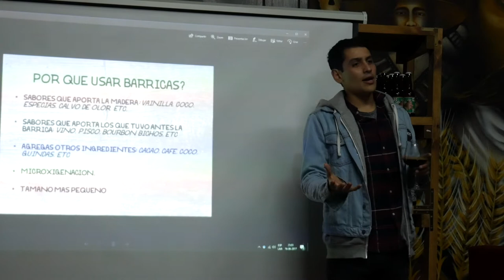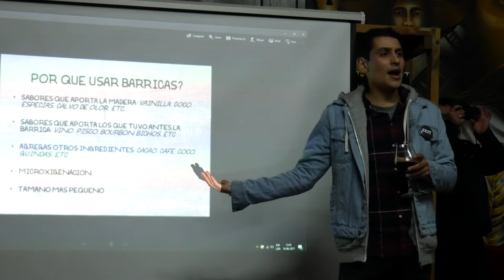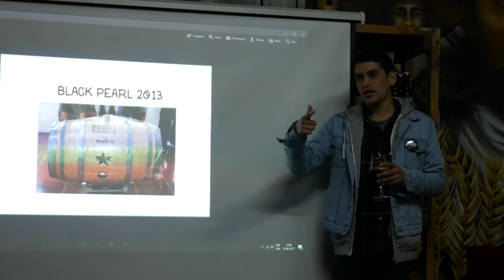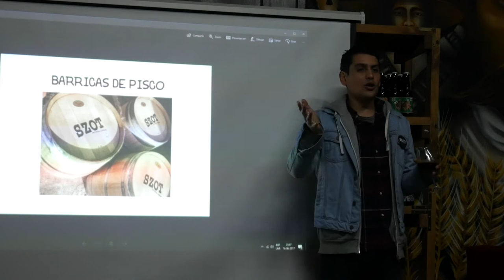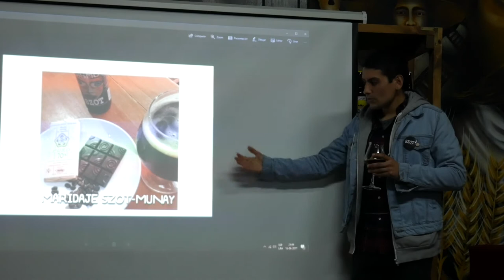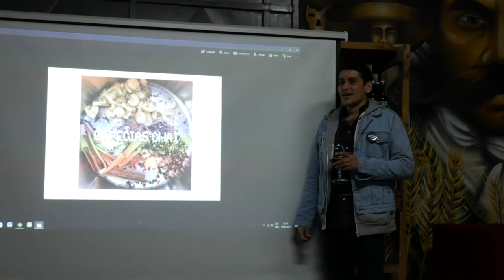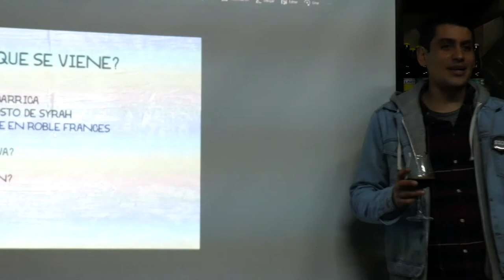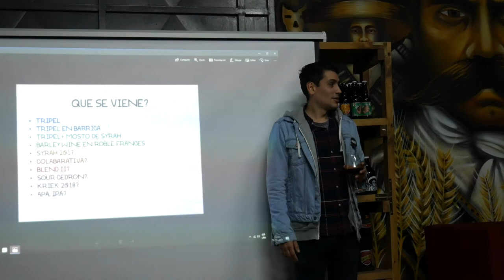Cerveza Szot Programa de Barricas, charla completa por Sebastián Saavedra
Charla completa por Sebastián Saavedra de Cerveza Szot acerca de su Programa de Barricas durante el lanzamiento de su nueva Imperial Stout & Imperial Blend en Depósito Cervecero de Zapata (Av.Matta 549, Santiago).